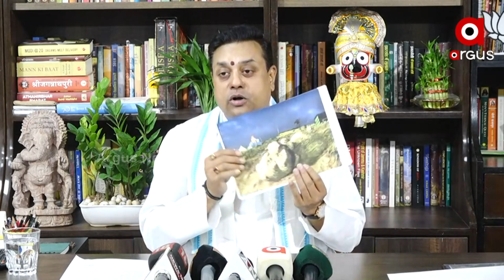ଚୋରା ଛପାରେ ଜିପିଆର ସର୍ଭେ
ରାତି ଅଧିଆ ଚାଲିଛି ଶ୍ରୀମନ୍ଦିର ପରିକ୍ରମା ପ୍ରକଳ୍ପର ଜିପିଆର ସର୍ଭେ । ଏ ନେଇ ବିଜେପି ରାଷ୍ଟ୍ରୀୟ ମୁଖପାତ୍ର ସମ୍ବିତ ପାତ୍ରଙ୍କ ପ୍ରତିକ୍ରିୟା ।